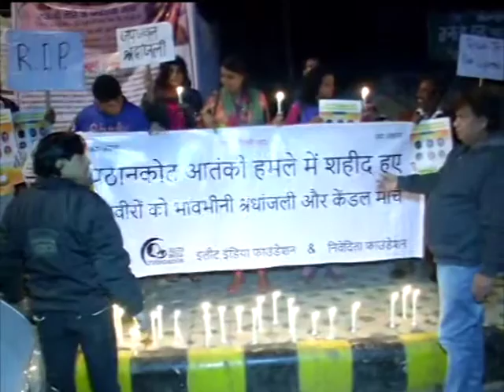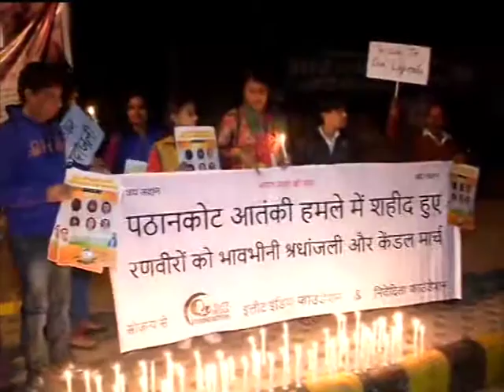Indians pay tribute to fallen heroes of Pathankot militant attack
Indians pay tribute to the seven soldiers killed fighting militants at an air base in northern state of Punjab